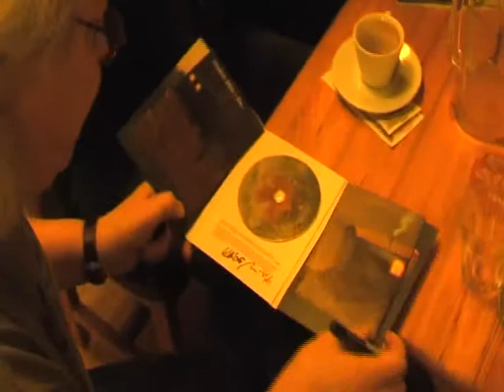06 - Vladimír Mišík & ČDG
Dobřichovice - Schůdky